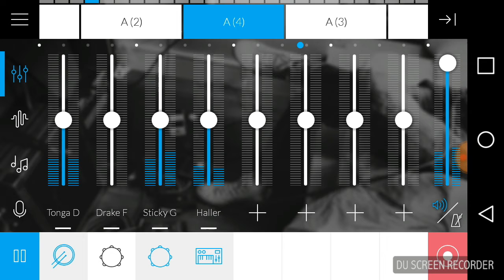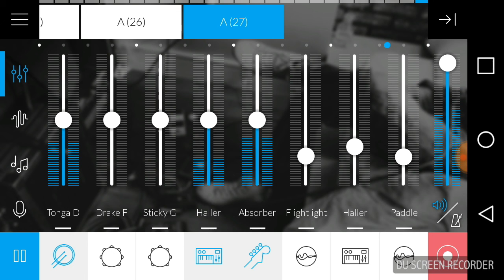MaxMarkony - Deep Ocean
Support Artist and Download HD Track or Whole Bunch of Tracks

Enjoy my YouTube Channel.
[[ MAX MARKONY ]]